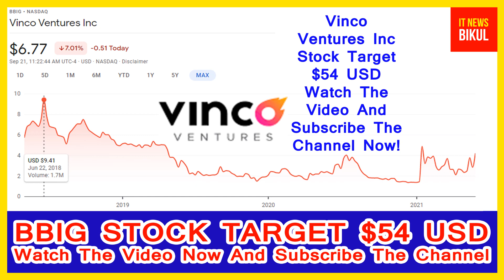BBIG Stock - Vinco Ventures Inc Stock Breaking News Today | BBIG Stock Price Prediction